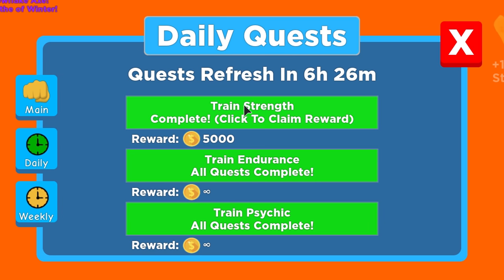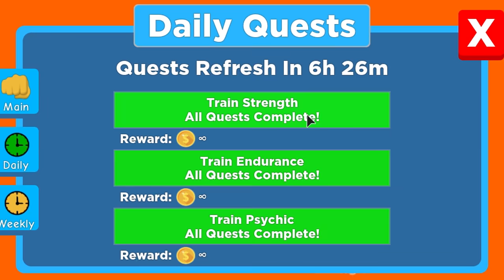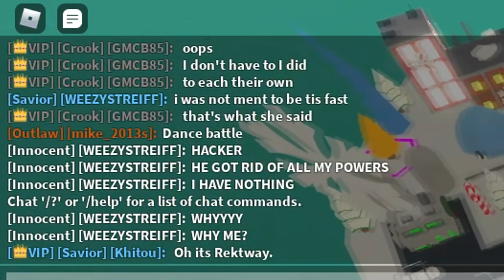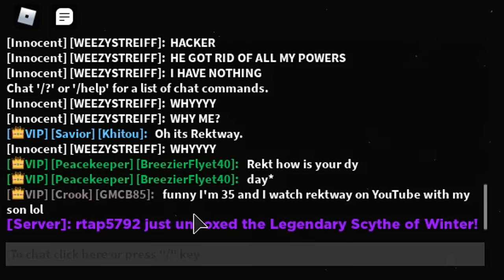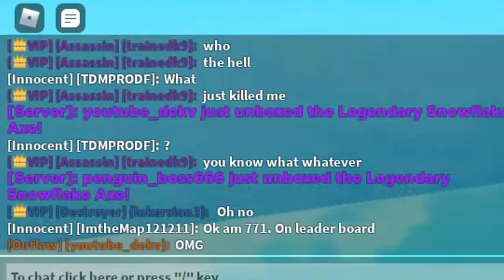I *MAXED* Out The New Eternal Frost God Item In 3 Days... (ROBLOX SUPER POWER FIGHTING SIMULATOR)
I *MAXED* Out The New *GOD* Eternal Frost... (ROBLOX SUPER POWER FIGHTING SIMULATOR) The Winter Event has finally arrived! A lot of new transformations, skills, npcs, and more has arrived! Maybe we'll be getting another update for the Christmas event? who knows! This game is pretty similar to the games we played, like super power fighting simulator, super power training simulator, and power simulator! let me know what you guys think about this game!